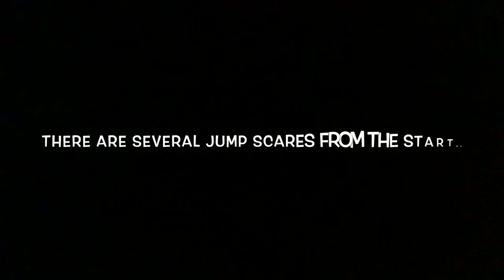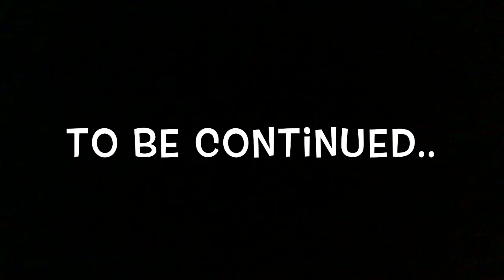I SCREAMED SO MANY TIMES!! Part 1| Roblox | Ep.3